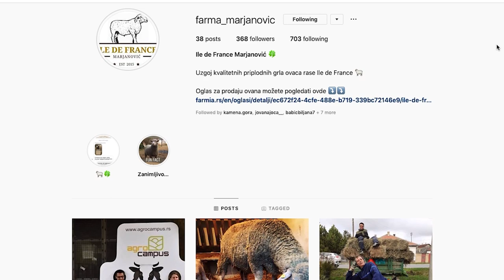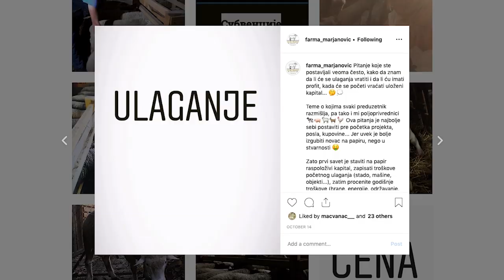Biser u svetu ovčarstva - farma Marjanović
Zbog čega je farma Marjanović iz Bačke Palanke biser u svetu ovčarstva otkrio nam je mladi Nemanja Marjanović.
Facebook : Farma emisija o poljoprivredi